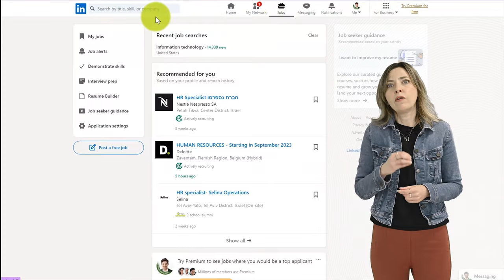11. חיפוש משרות